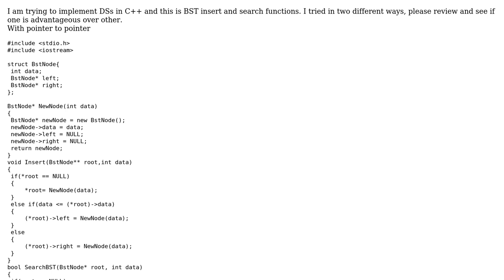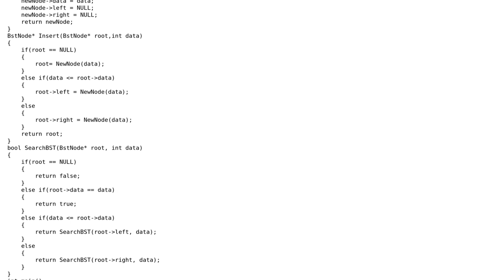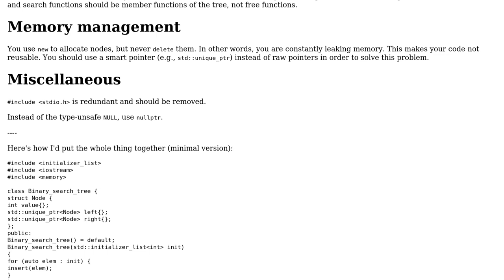Code Review: Simple BST implementation using C++ Struct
With thanks & praise to God, and with thanks to the many people who have made this project possible! | Content (except music & images) licensed under CC BY-SA | Music | Images & others | With thanks to user pacmaninbw user Nothing_8484 user L. F. and the Stack Exchange Network Trademarks are property of their respective owners. You are responsible for your own actions.